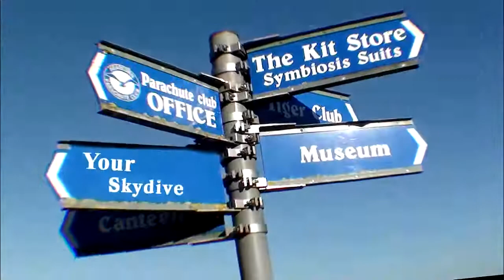Jonathan Waters Tandem Skydive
Jonathan Waters Tandem Skydive at Skydive Headcorn on 21st September 2014